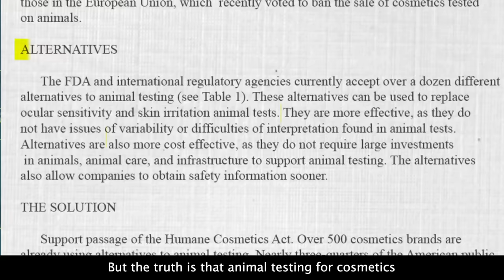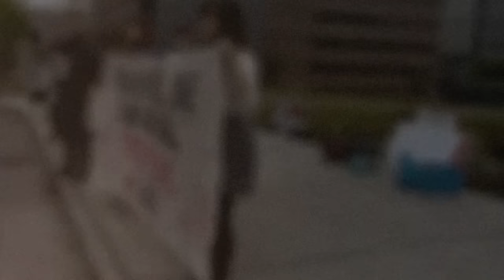The Truth About Animal Testing for Cosmetics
If you’ve had questions about the way companies still test on animals in North America today, we have the answers–and some solutions. The reality is that many alternatives to animal testing are more reliable, safer and don’t result in half a million rabbits, guinea pigs, mice and rats being blinded or killed every single year.

After all, in over two decades of being in business, Lush is proud to say that we have never needed to test any of our beauty, bathing, hair or skin care products on a single animal (other than some very eager human volunteers). On top of that, many of our Charity Pot charities are devoted to numerous animal rights causes around the world, including Social Compassion in Legislation and the Animal Alliance of Canada.

If you’d like to see an end to animal testing, we have some ways for you to get involved:

Or text ENDCRUELTY to 40649 in the United States, and 70734 in Canada.

Lush makes fresh, handmade cosmetics including bath bombs, bubble bars, dry shampoo, shower gels, shower smoothies, luxury bath oils and more for all your bath, haircare and skincare needs. We’re also proud to support charities who work tirelessly to make the world a better place for people, animals and the environment through our Charity Pot program. Learn more about the organizations we work